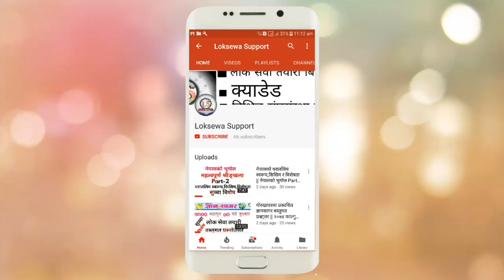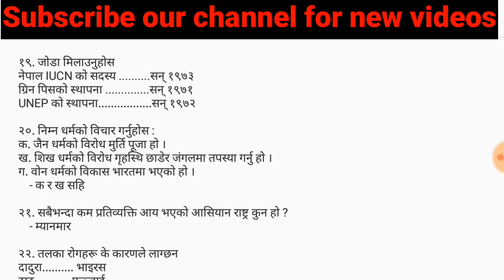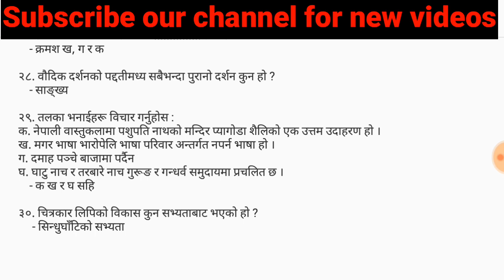सुब्बा परिक्षामा साेधिएका प्रश्नहरू || फागुण २६ || Loksewa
यस भिडियाेमा २०७४ साल फाल्गुण २६ गते सुब्बाकाे परिक्षामा साेधिएकाे प्रश्नहरू छन्
परीक्षा दिने नदिने सबैले हेर्नुहाेला..